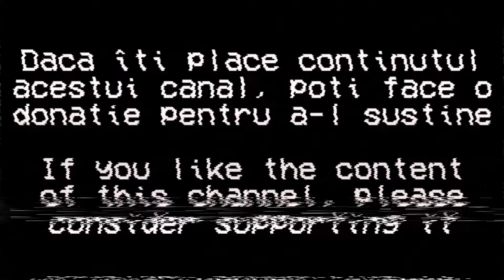Jurnal de călătorie: Arad, Cartier Șega, Județul Arad, România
English: Travel Journal - Arad, Șega District, Arad County, Romania (2020)

Melodie (music):
Searching For Time - Telecasted